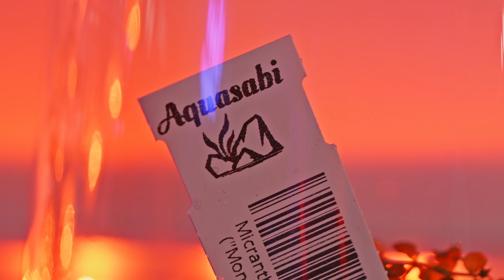Gruseliges Halloween Wabikusa machen | AquaOwner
Werbevideo **

Halloween steht vor der Tür und selbst im Thema der Aquaristik haben wir die Möglichkeit, coole Deko für den Tag des Gruselns zu gestalten: Ein Wabikusa in einem Kürbiskopf ist die Idee!

AI-generiertes Inhaltsverzeichnis (kann noch Ungenauigkeiten enthalten):
00:00 Einleitung
00:23 In diesem Halloween-Special zeigt der Sprecher, wie man ein Wabikusa in einem ausgehöhlten Kürbisgefäß macht.
02:27 Der YouTuber zeigt, wie er Pflanzen in Töpfe einpflanzt und gibt Tipps zur Vorgehensweise.
04:28 Die emersen Pflanzen in einem Aquarium sind in der Regel grün und wachsen schnell.

Nutze für deinen Einkauf folgende Shops:
Für das größte Aquascaping-Sortiment: